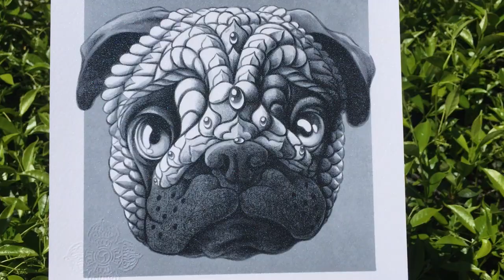Hand Embellished Pug giclee print with blue pearlescent paint.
Here's a video of what the blue pearlescent hand embellishing looks like on this timed edition Pug giclee print.